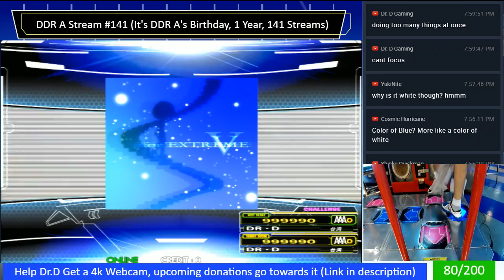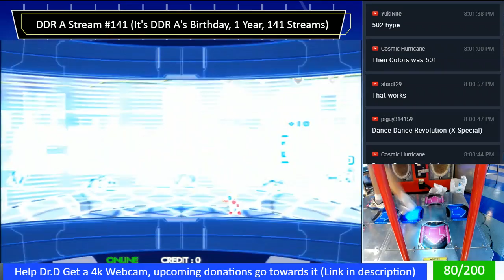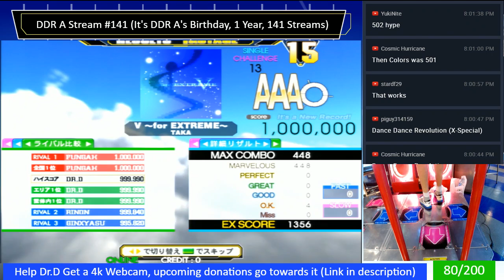V ~for EXTREME~ Challenge MFC#502 DDR A 2017